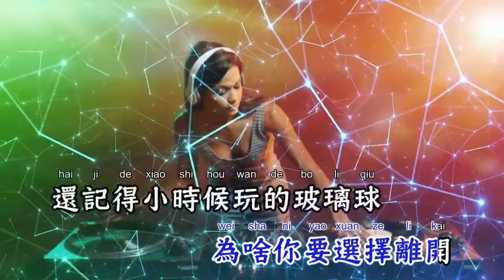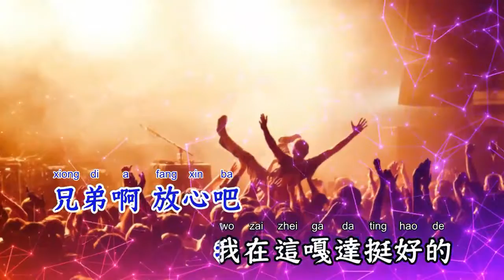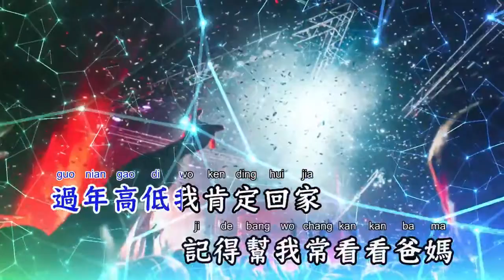兄弟想你了(DJheap九天版) - 徐靖博【备有清晰版伴奏】